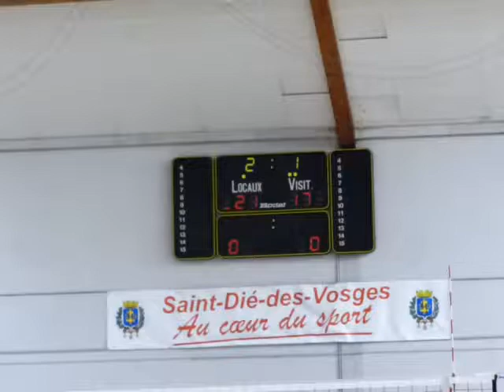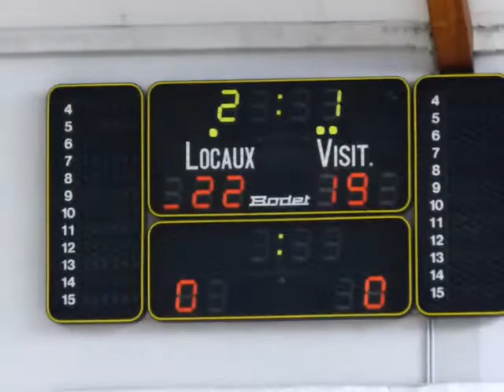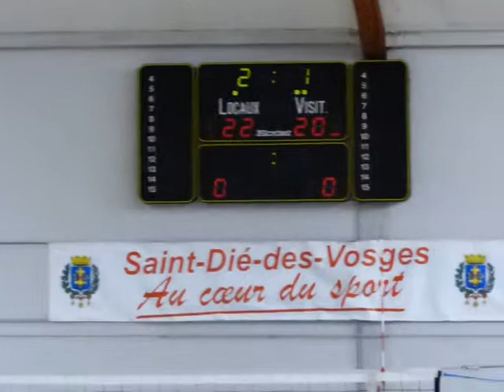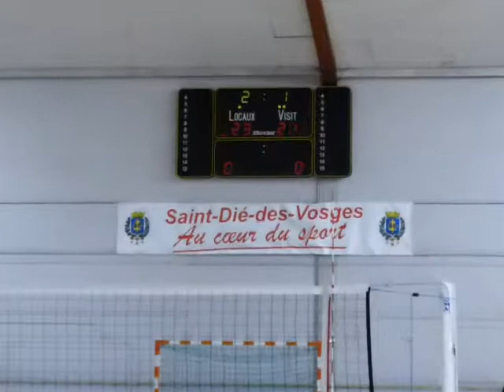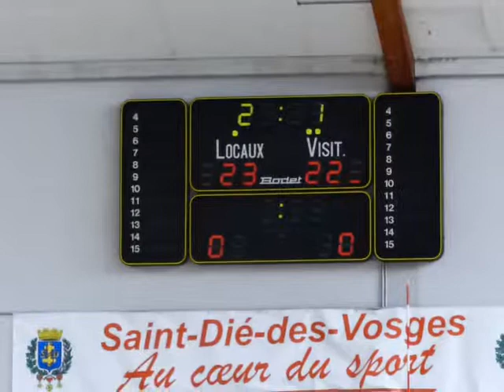©Gilou© - P1590018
©Gilou© - extrait film 9ème journée championnat volleyball en EFA - Elite féminin Poule A - St-Dié / Poitiers - le public est chaud -   ©Gilou©